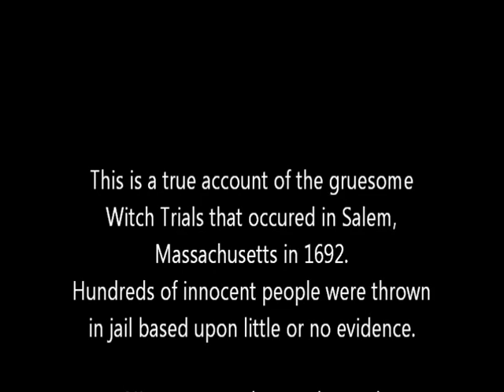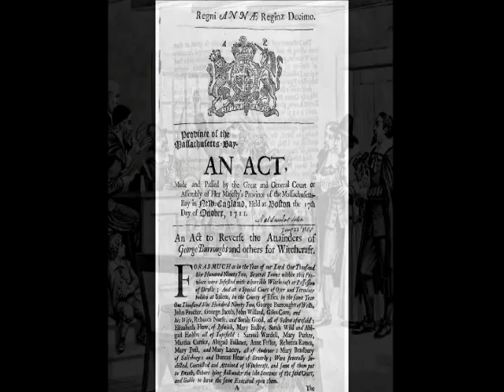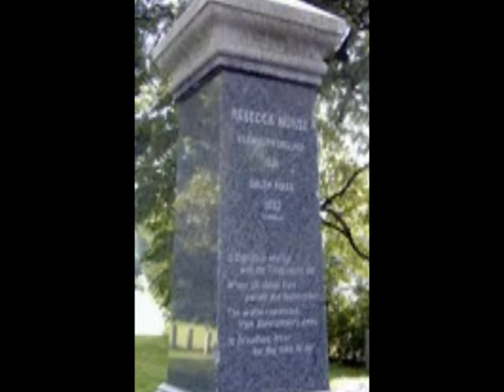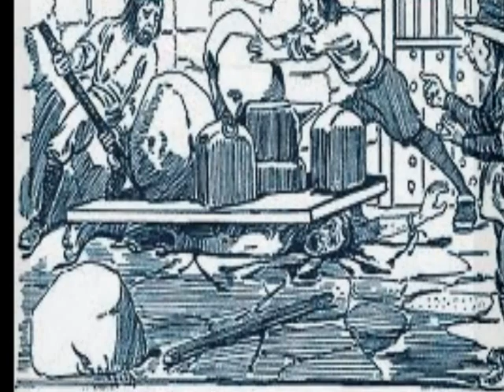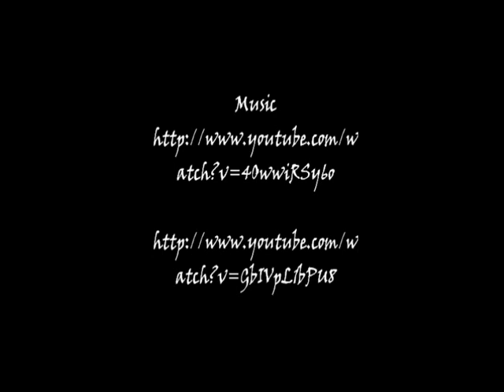Salem Witch Trials Documentary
A video interview documentary account of the Salem Witch Trials for History Day 2013.  By Kalia Hunter, Arianna McKinney and Charlea Polk